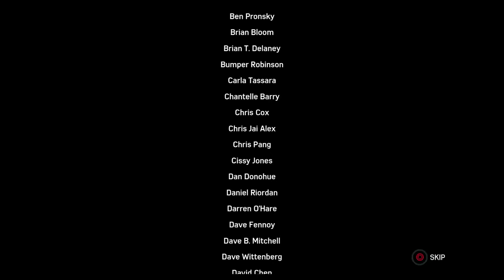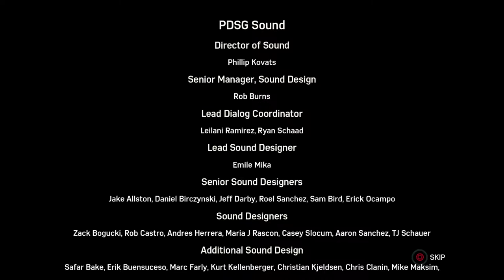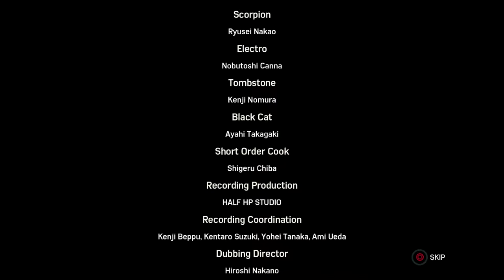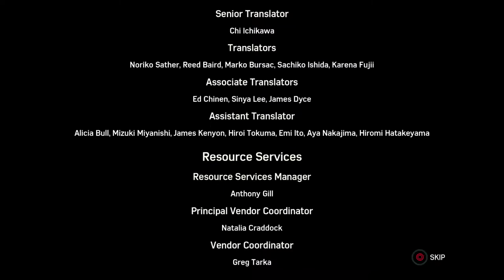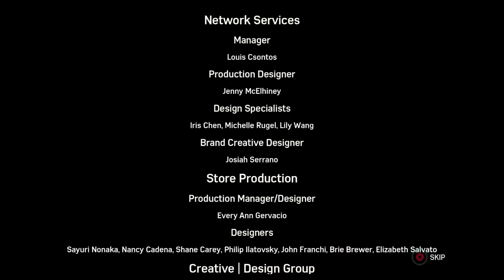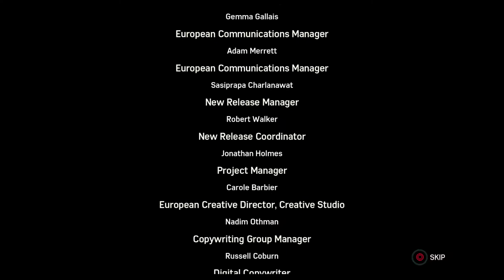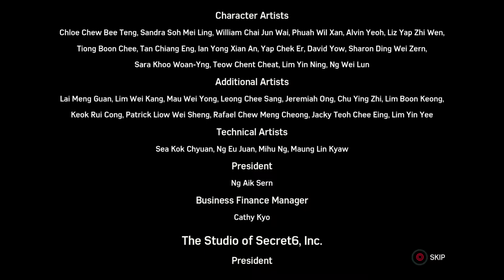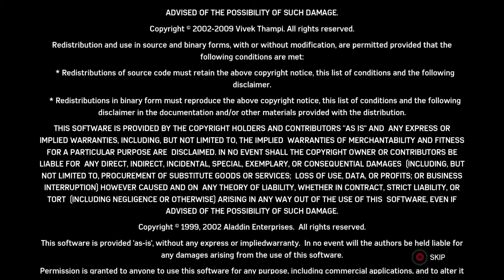LET'S PLAY / MARVEL'S SPIDER-MAN PS4!! (The 30 Minute Credit)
LET'S PLAY / MARVEL'S SPIDER-MAN PS4!! (The Credit)
SOCIAL MEDIA 📺
MY GAMERTAGS 👾
MUSIC 🔈
Intro: ?
Outro: ?